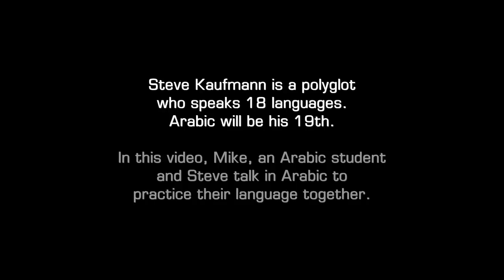Practicing Arabic w/ Canadian Polyglot Steve Kaufmann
Brit + Canadian Talking In Arabic
I met with Steve Kaufmann and we practiced our Arabic together. This was Steve's first time talking in Arabic for 8 months. I think he did pretty well, what do you think?